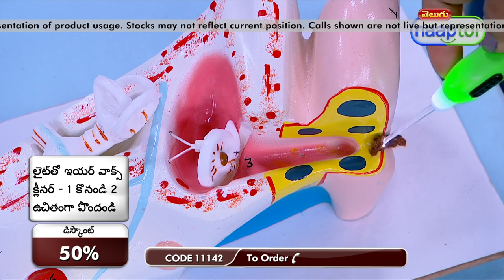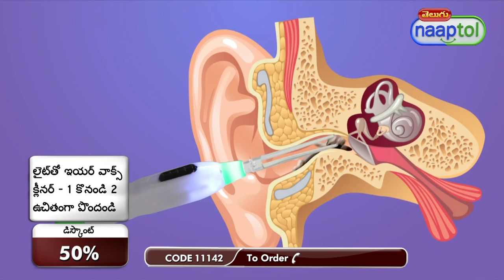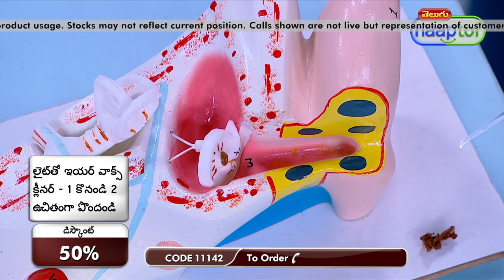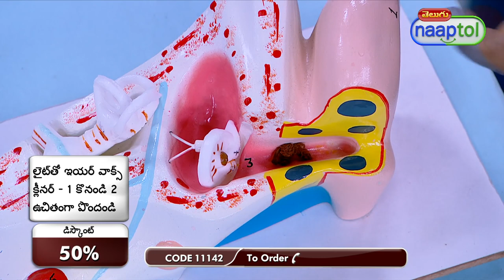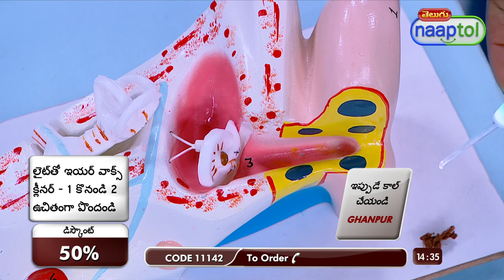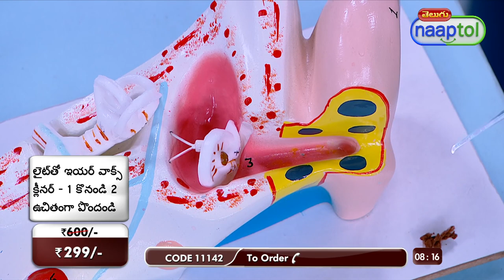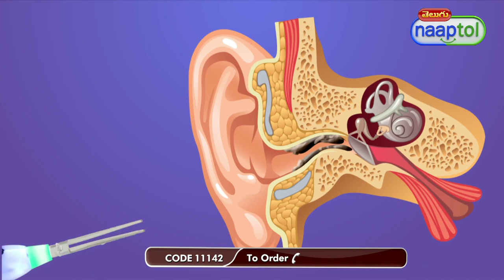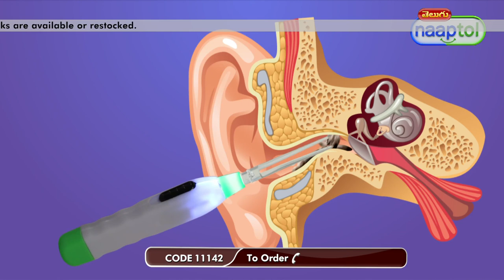Easy & Safe Ear Wax Cleaner with Light = (Code:11142)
Easy & Safe Ear Wax Cleaner with Light Rs.299 (Code:11142)

Highlights:
Easy & safe way to clean ears
Convenient and safe to use
Flexible and durable design
Safe and reliable earpicks for household and travel use
The tweezers are equipped to catch big earwax easily and safely
In built LED light for a clear vision will help you with better cleaning & accuracy
Each tool comes with Attachement : Earpick tip & Tweezer with every unit
Unique shape of every piece of the clean tools is perfectly for you to simply control and hold to do cleaning
With 3 types of transparent accessories, One tweezer, two types of ear wax cleaner (thick & thin) for different ear hole sizes of children adults

Features:
Type: Ear Wax Cleaner
Material: Plastic
Battery Operated: Button Cell x 3 (included)
Light: In built LED light
Size/Dimensions: 12.5 x 1.6 x 1.1 cm
Length: 4.2 cm
Net Weight: 28 g each

Package Contents:
3 x Main Unit
6 x Earpick Tips (Thick & Thin)
3 x Tweezer Tip